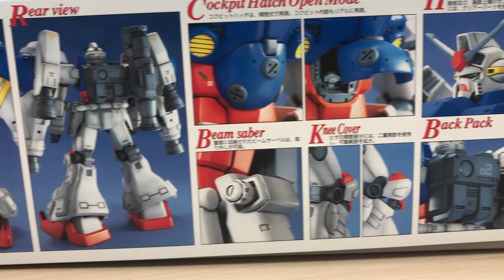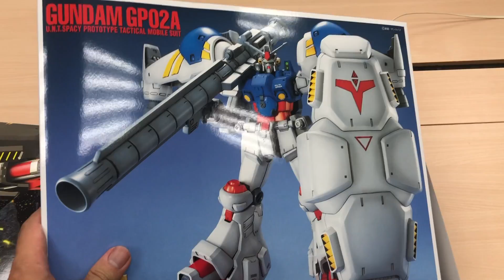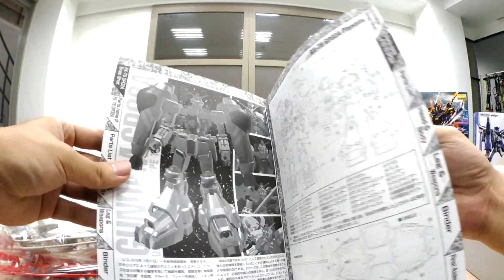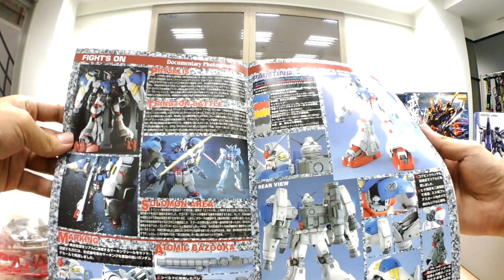[老威模型] 終於再販了 MG RX-78 GP-02A 鋼彈試作二號機 星塵回憶